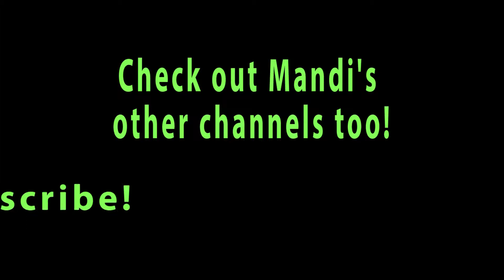Who Has a Wedding on the Fourth of July?...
...And doesn't take pictures with fireworks?